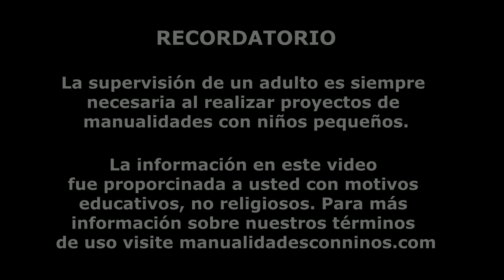Miniaturas de Cocina / para Cocinar en Miniatura de Mickey Mouse - Manualidades Para Muñecas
Miniaturas de Cocina / para Cocinar en Miniatura -  Manualidades Para Muñecas. Miniaturas de cocina inspiradas en Mickey Mouse y Minnie Mouse.

Materiales:
Arcilla *
Esmalte de uñas
Exacto
Rodillo

* Puedes usar Playdoh, Arcilla Polimérica o Arcilla de secado al aire libre.

Sobre el mundo Mágico de la Sra. Merve:

Merve es la dueña de la tienda mágica "Las Manos Mágicas" y ella es una humana con poderes de manualidades mágicos para resolver los problemas de todas las muñecas del mundo, con la ayuda de su asistente Tinker Belle, quien ayuda a transporta a las muñecas con problemas a la tienda de la Sra. Merve,  Merve resuelve los problemas de las muñecas utilizando sus manos mágicas y  la mayoría de las veces utilizando cosas que en el mundo de los humanos es considerado como material de desperdicio.

Algunas muñecas con poderes mágicos propios o usuarios de magia (como Rapunzel, Aladin, Elsa, Ariel, Aurora, Sofía, Cinderella, Jasmine, Mother Gothel, Dr McStuffins, Apple, Maddie, Raven, etc.) pueden visitar la tienda directamente y pedir la ayuda de la sra Merve. La Sra. Merve te muestra como resolver los problemas de las muñecas para que  tu puedas hacer lo mismo en casa.

Cómo Hacer Un Kit de Mini Torta, Bizcocho, Pastel en Miniatura -10 manualidades fáciles para muñecas